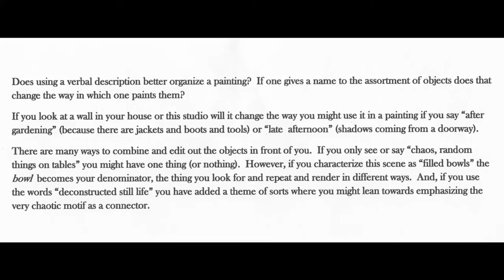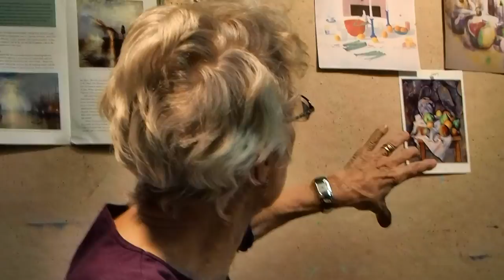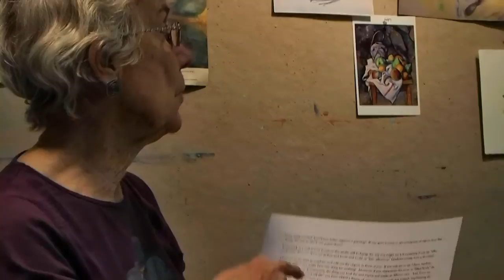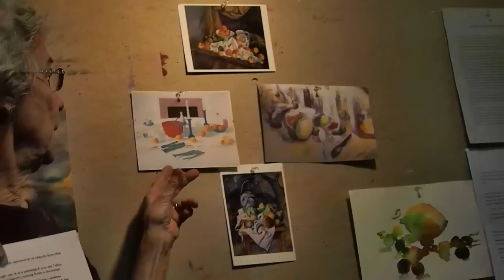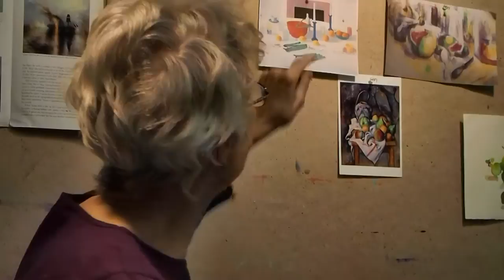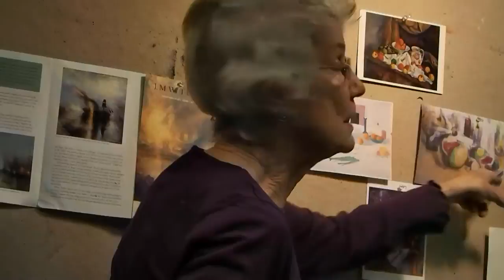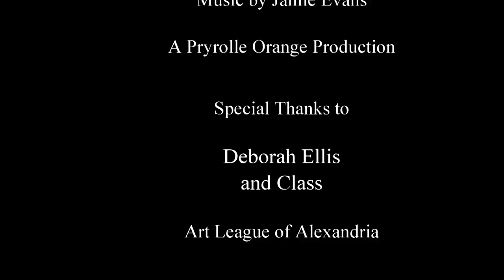Deborah Ellis: Words that Organize a Still Life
Deborah Ellis discusses how words that describe a moment can pull together a still life of disparate objects.